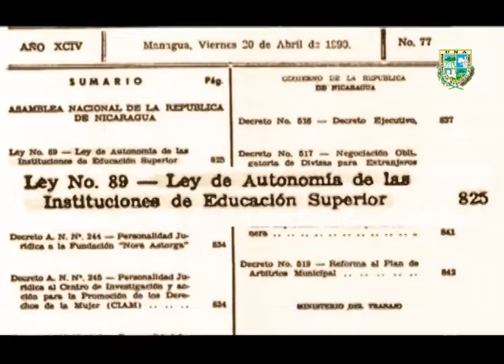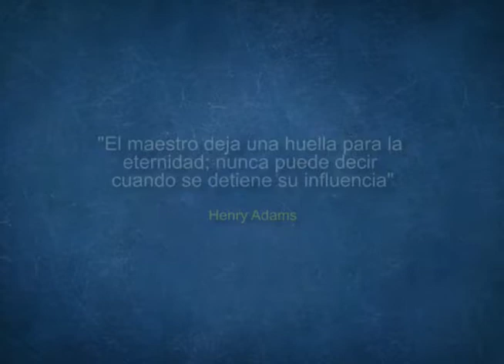UNA brinda homenaje a ex rector UNA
Con la imposición de la MedallaLabradorCientíficoEnOro, la UniversidadNacionalAgraria (UNA) rindió un merecido reconocimiento público y un emotivo homenaje al maestro GuillermoCruzEscobar, rector UNA en el período 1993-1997; considerados años de profundos cambios internos y externos en la vida institucional de LaCentenariaDelAgro